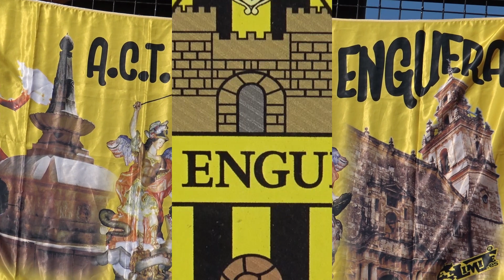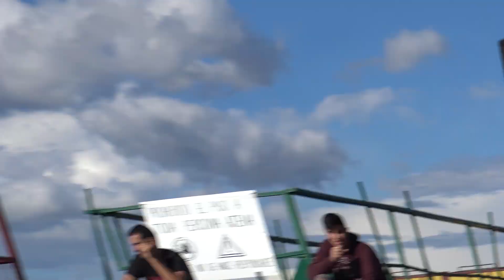✅2018 ENGUERA 01◾ Fernando Manchancoses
2018 ENGUERA 01◾ en 4K Fernando Manchancoses